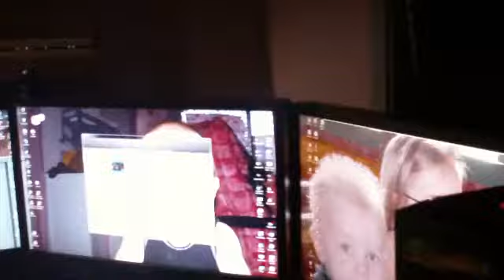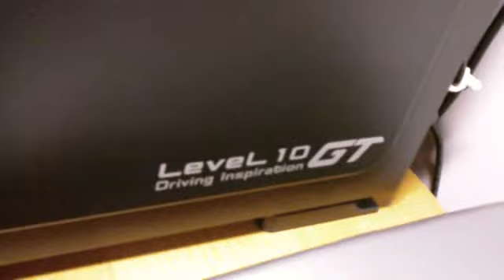Thermaltake Level10 GT Antec Skeleton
My new case and old case